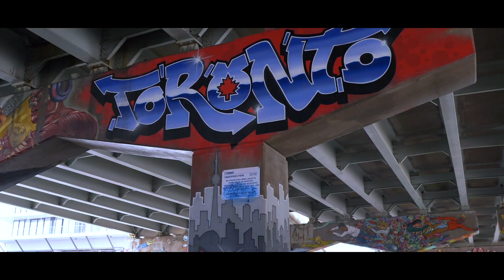2021 PowerHockey Canada Cup Launch Video - Are You Driven To Play?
The 2021 PowerHockey Canada is set to take place from July 8-12, 2021 at Humber College in Toronto, Ontario. Don’t miss any of the action as we forge the next chapter in Canadian powerhockey history! This premier parasport event is sure to be exciting! Now, the only question that remains is: ARE YOU DRIVEN TO PLAY?

Video Produced and Edited by PowerHockey Canada and Matt Vocino

YouTube - Too Lazy for Google